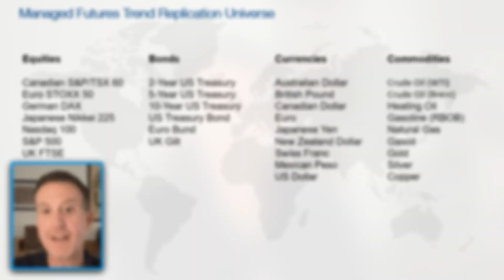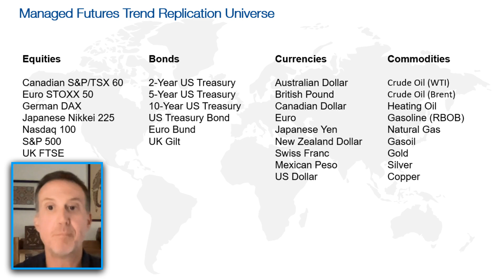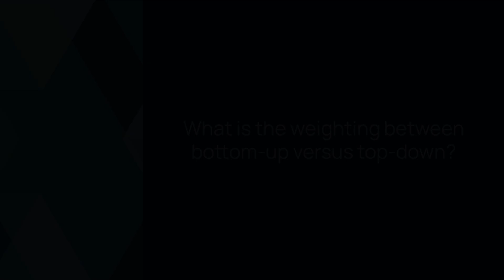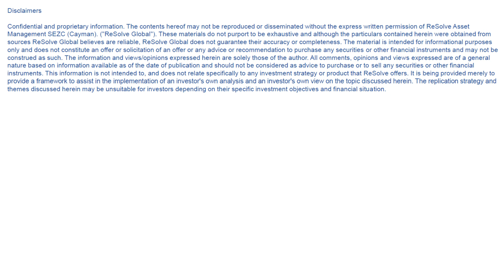ReSolve's Trend Replication Explained by CIO Adam Butler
The video discusses ReSolve's approach to replicating a managed futures trend strategy using both top-down and bottom-up approaches. It explores the advantages and drawbacks of each method and how they complement each other. Additionally, it explains the composition of representative futures markets and the impact of universe selection on trend replication methods.

00:00 Introduction to Replication Strategies
01:04 Exploring the Top Down Approach
01:42 Advantages and Challenges of Replication Methods
02:55 Comparing Replication to Buffett's Strategy
02:55 The Bottom Up Approach and Its Insights
06:23 Combining Approaches for Optimal Replication
07:14 Understanding Managed Futures Industry Dynamics
09:39 Case Study: Market Reaction to Federal Reserve's Policy
12:26 Adapting Replication Strategies to Market Shifts
13:41 Balancing Replication Approaches for Better Performance

ADAPTIVE STRATEGIES DESIGNED TO ELEVATE TRADITIONAL PORTFOLIOS

ReSolve is an alternative asset manager which focuses on providing cutting-edge, globally-diversified and systematic investment strategies that are non-correlated to traditional portfolios. We manage private and public funds as well as bespoke separately managed accounts for investors seeking the potential to smooth out portfolio returns.